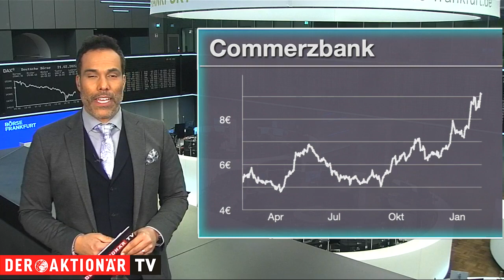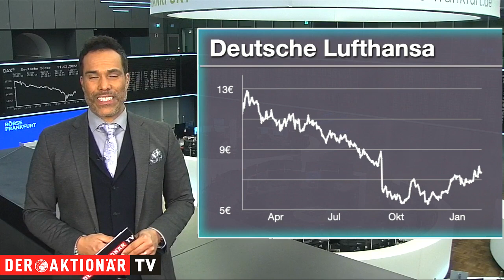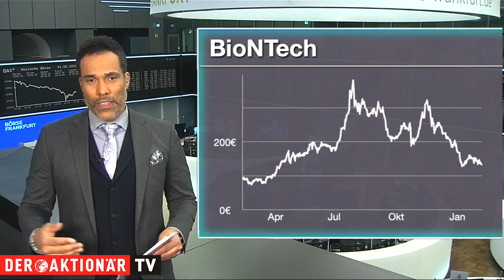Most actives_ Die meistgehandelten Aktien des Tages: Commerzbank, Lufthansa und BioNTech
Patrick Dewayne blickt auf die meistgehandelten Werte beim Onlinebroker Flatex. Welche Aktien werden aktuell am häufigsten gekauft und welche verkauft. Zudem erfahren Sie, warum einige dieser Werte heute im Fokus stehen.
Unter den Käufen findet sich heute beispielsweise die Commerzbank Aktie, nachdem der zuständige Barclays Analyst seine underweight Einstufung auf equalweight erhöht hat und das Kursziel auf 8,70 € angehoben.

Bei den Verkäufen steht Lufthansa Aktien im Mittelpunkt, da nun auch keine Flugverbindungen in die Ukraine mehr geflogen werden.